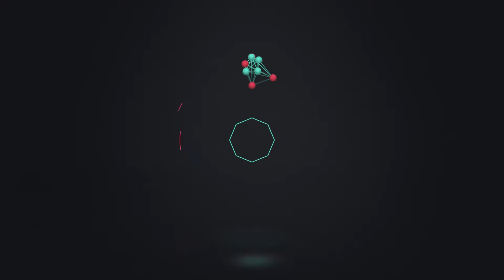1/4 Final 5 voltas Seniores Masculinos 4